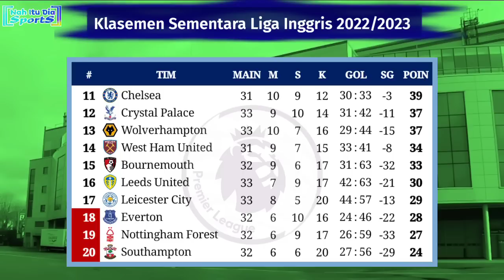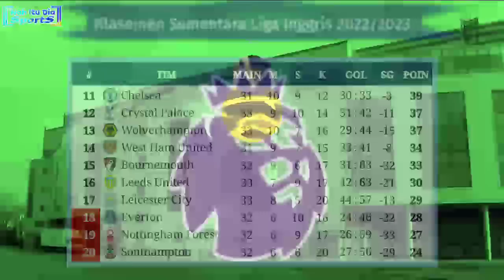Hasil Liga Inggris Tadi Malam - Leeds vs Leicester City - Aston Villa vs Fulham - EPL 2023 Pekan 33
Wolverhampton 2-0 Crystal Palace
Aston Villa 1-0 Fulham
Leeds United 1-1 Leicester City
01:30 WIB - Nottingham Forest vs Brighton and Hove Albion
01:45 WIB - West Ham United vs Liverpool
01:45 WIB - Chelsea vs Brentford
02:00 WIB - Manchester City vs Arsenal
Jumat, 28 April 2023
01:45 WIB - Everton vs Newcastle United
01:45 WIB - Southampton vs Bournemouth
02:15 WIB - Tottenham Hotspur vs Manchester United

Hasil Wolverhamton vs Crystal Palace tadi malam
Hasil Wolverhamton vs Crystal Palace 2023
Hasil Wolverhamton vs Crystal Palace dinihari tadi
Hasil Aston villa vs Fulham tadi malam
Hasil Aston villa vs Fulham 2023
Hasil Aston villa vs Fulham dinihari tadi
Hasil Leeds United vs Leicester City tadi malam
Jadwal siaran langsung liga Inggris pekan 33
Jadwal lengkap liga Inggris pekan ke 33
Siaran langsung Manchester city vs Arsenal malam ini
Jadwal Liga Inggris live SCTV malam ini Manchester city vs Arsenal
Jadwal liga Inggris live SCTV west ham united vs Liverpool
Jadwal siaran langsung liga Inggris SCTV Tottenham Hotspur vs Manchester united
Jadwal liga Inggris SCTV Tottenham Hotspur vs Manchester United
Jadwal liga Inggris live SCTV Manchester city vs arsenal
Jadwal Liga Inggris live SCTV Chelsea vs Brentford
Jadwal liga Inggris live Moji tv Tottenham vs Manchester United
Siaran langsung liga Inggris live SCTV malam ini Manchester city vs Arsenal
Jadwal pertandingan pekan ke 33 Liga Inggris 2023
Jadwal lengkap EPL pekan ke 33
Jadwal Premier League SCTV
Klasemen sementara EPL terbaru
Siaran langsung mu vs Chelsea